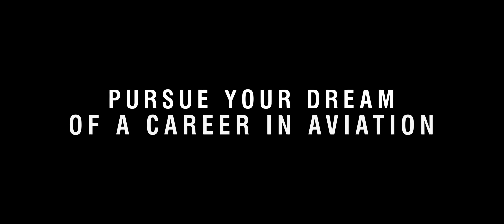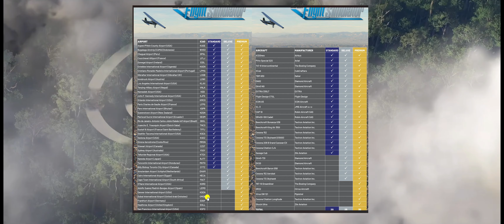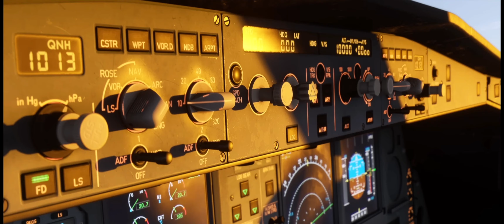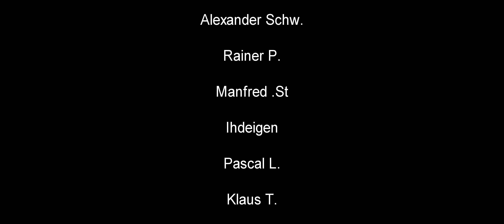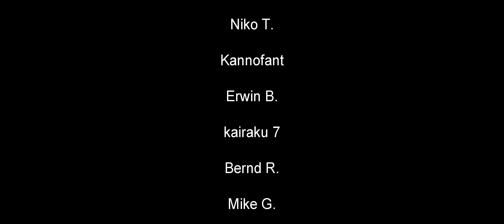Airports der Editionen des Microsoft Flight Simulator 2024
Streamdeck XL

PC:
CPU: I9-12900K
GPU: RTX 4090
RAM: 32 GB